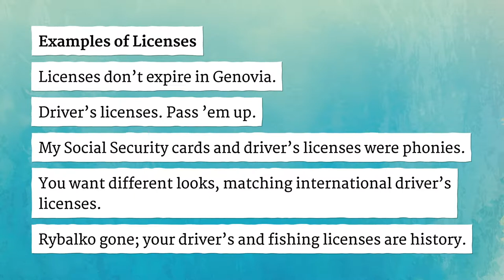LICENSES pronunciation • How to pronounce LICENSES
How to say Licenses in British English and American English?